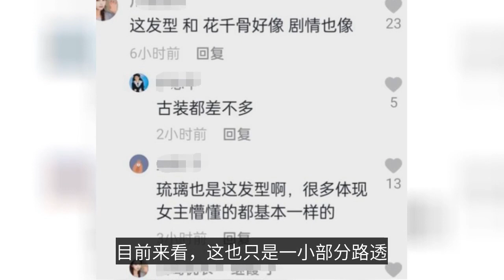《重紫》路透照曝光？楊超越服裝太過敷衍，造型被指撞臉趙麗穎？